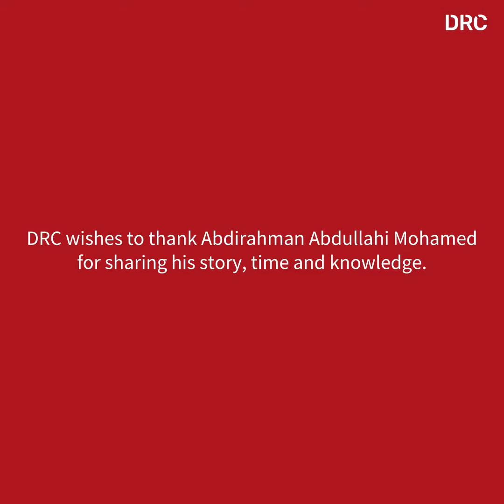Abdirahman’s journey: “With patience and resilience you can overcome any business challenge.”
The Somali Regional State of Ethiopia works to attract diaspora investors.

Abdirahman returned to establish a steel and plastic factory. With the business he is now supporting not only his family but also the local community in a sustainable way. He currently employs 40 qualified people from the region.

With support from the EU Trust Fund and in partnership with Mercy Corps, the DRC Diaspora Programme and DRC Ethiopia have since 2020 joined forces to enhance diaspora business investment and engagement in the Somali Regional State of Ethiopia.